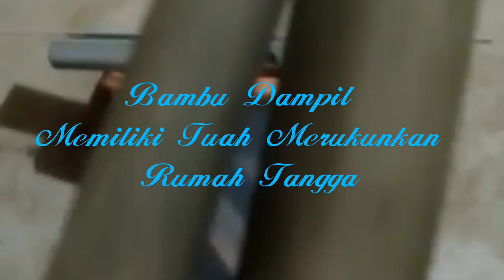KHASIAT BAMBU DAMPIT BERTUAH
Bambu Dampit ini memiliki manfaat untuk Merukunkan rumah tangga, memikat lawan jenis dan hal-hal lain yang positif.Bambu dampit rancang kencono ini langka tidak semua bambu rancang kencono membentuk cabang